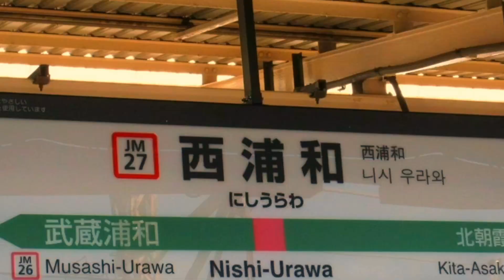[動画版] NISHIURAWA WING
video : @UFOCATCHER_ZUKI
audio : @westurawa
素材 : @takanakasub
素材② : @Shinkoyasu_JK14
音合わせ頑張ったのにズレるの許せない😠()